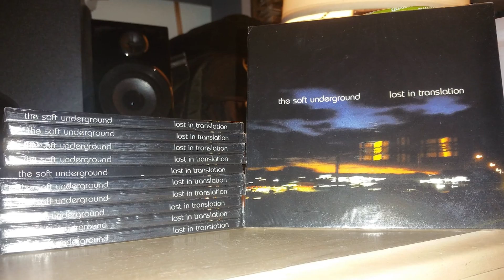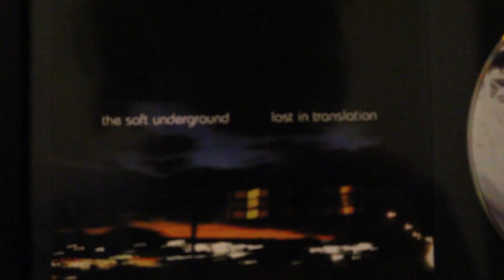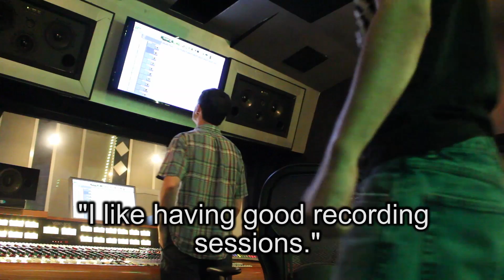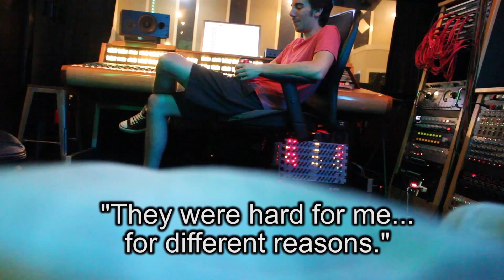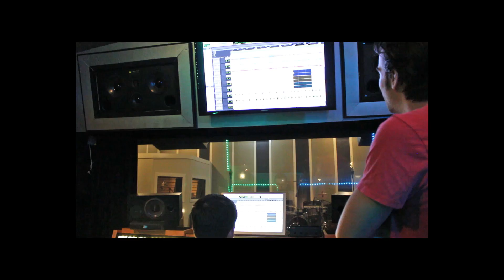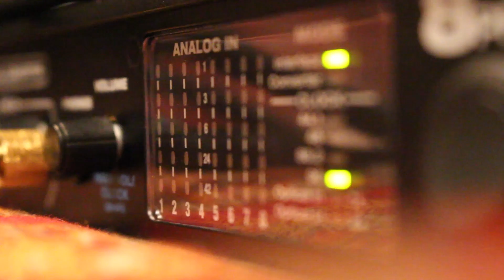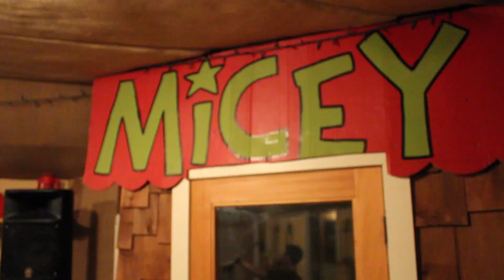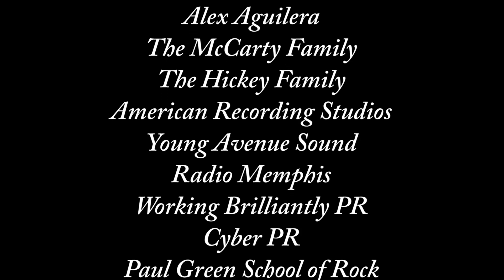The Soft Underground - Good Morning, World [Official Documentary]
"Good Morning, World" is a documentary that chronicles the making of the album, Morning World, by The Soft Underground.